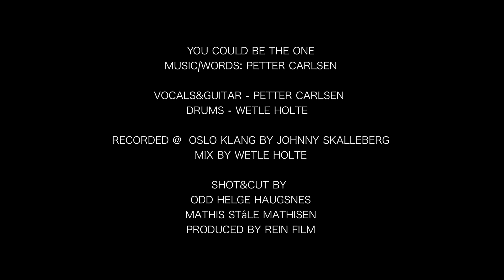Petter Carlsen - You Could Be The One (live)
'You Could Be The One' is from Petter Carlsen's album 'Sirens'
Filmed by Rein Film @ Studio Oslo Klang